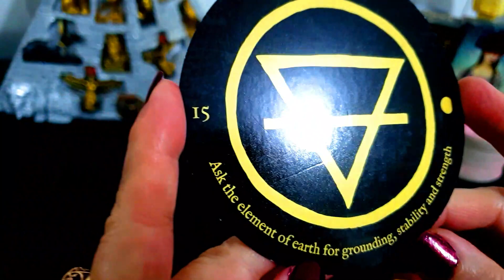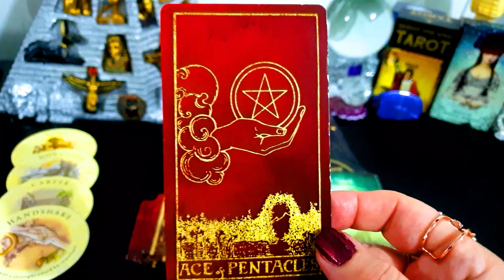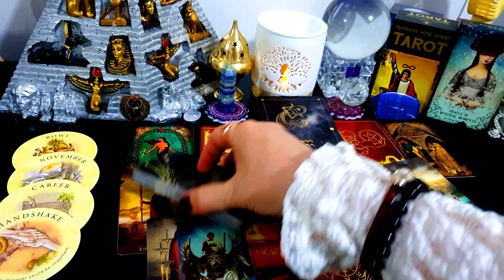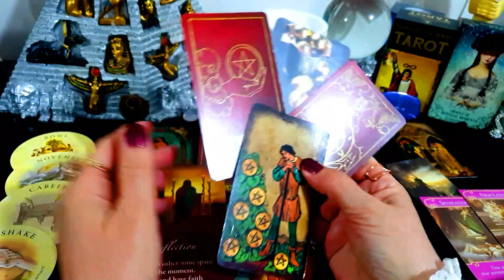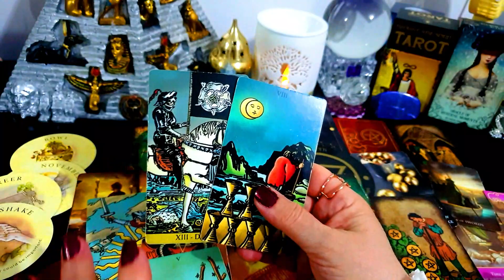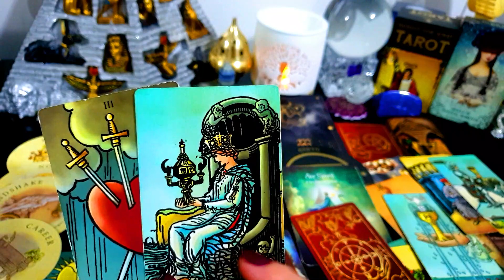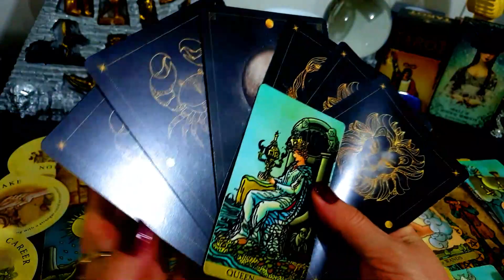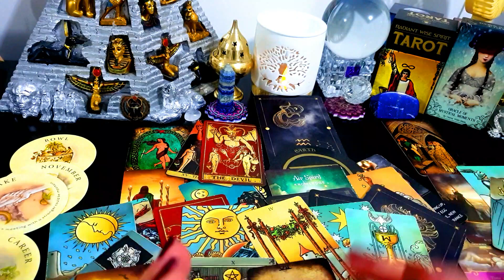AQUARIUS🎈MUST👀🎈⭐A GREAT NEW BEGINNING🎈⭐LEAVING TOWARDS A BETTER LIFE OR BETTER JOB🎈💰⭐💞DECEMBER 2023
I DO

Sincerely